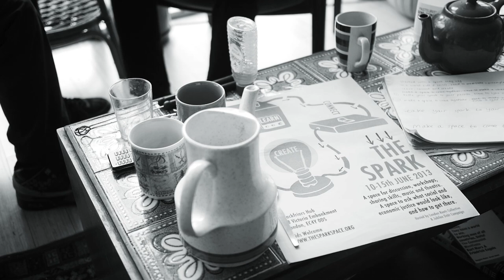It started with a Spark ... The Spark: Learn, Connect & Create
Video featuring members of the Shop Floor Sessions & Faith Taylor.

film by: The Small Axe.